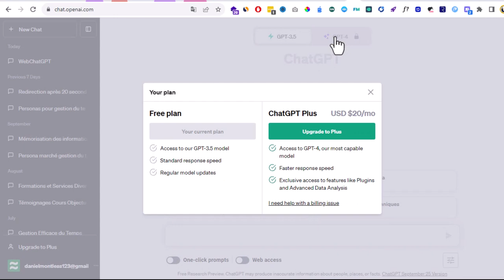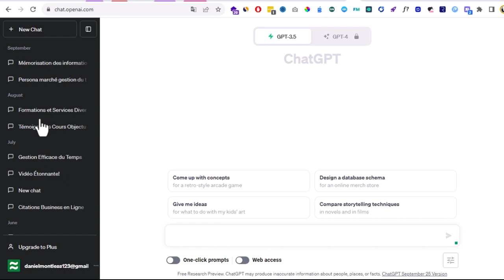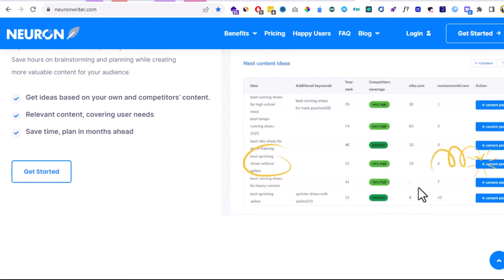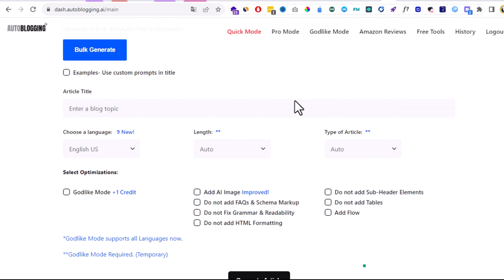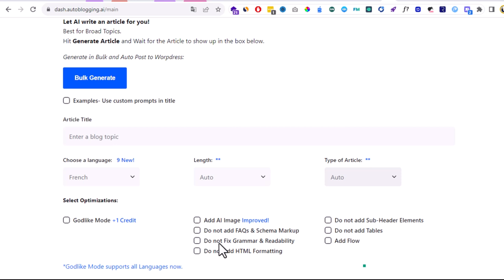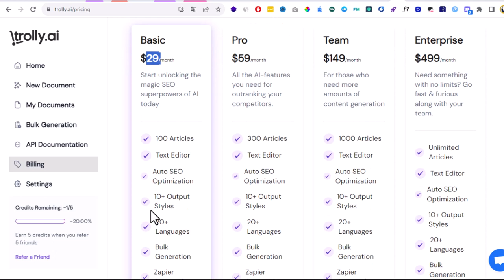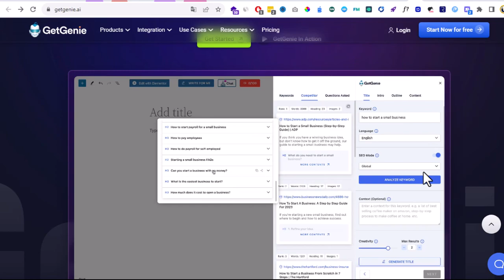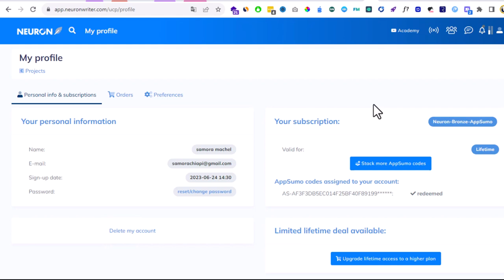NOUVEAU : Utilise Ces OUTILS IA Pour Tes Articles De Blog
Je te présente dans cette vidéo les nouveaux outils d'IA que tu dois utiliser dans la création de tes articles de blog pour avoir une chance d'être positionné sur la première page de Google.